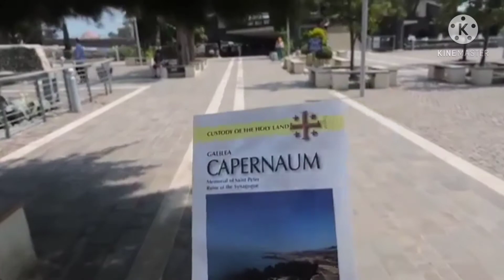Cafarnaum, a cidade de Jesus! Passagens bíblicas ocorridas aqui.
Cafarnaum:
Foi aqui que Jesus viveu os últimos três anos da
sua vida, realizou a maior parte dos seus milagres, tendo sido protagonista de passagens marcantes na sua vida de pregação. As escavações arqueológicas de Cafarnaum descobriram a grande Sinagoga, onde provavelmente Jesus Cristo pregou como rabino. A emoção de olhar ao redor e saber que Cristo pregou aqui é indescritível.